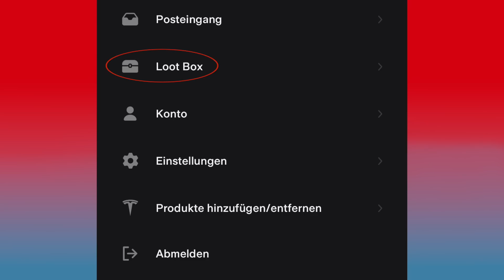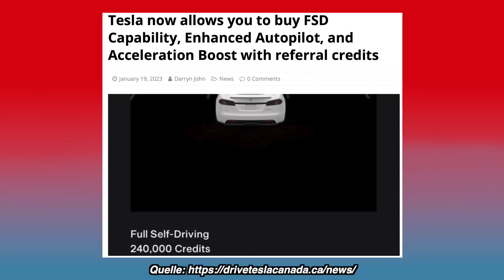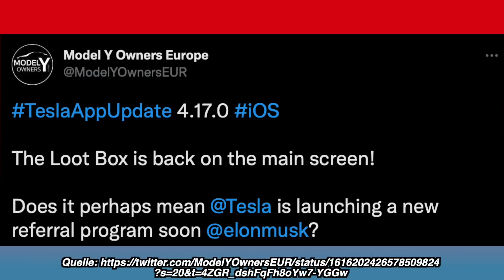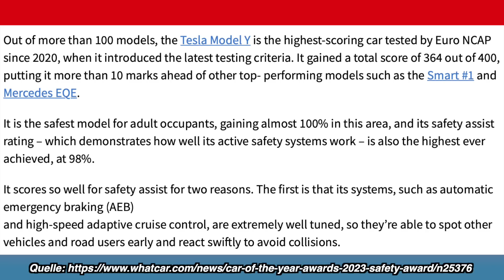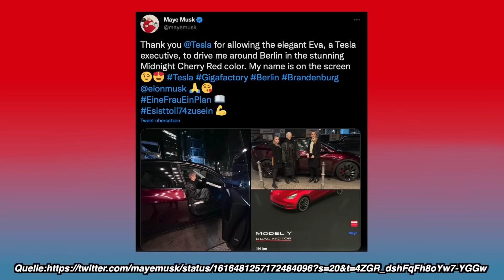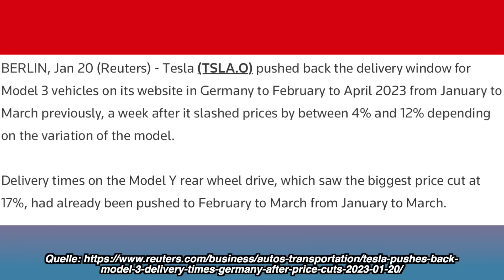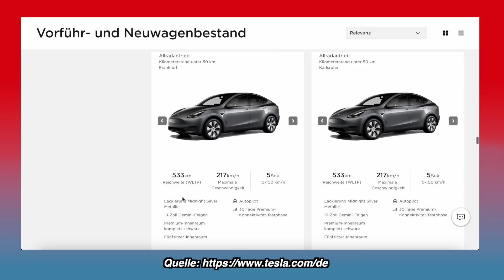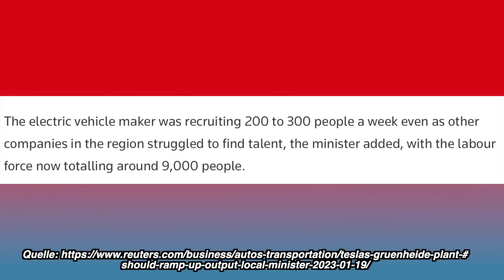Erstes Midnight Cherry Red Model Y in Berlin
Tesla hat die Lootbox angepasst. Jetzt kann man in den USA per verdienten Credits FSD erwerben. Für die Lenkradheizung gibt es bald eine Stufeneinstellung sowie eine Automatikfunktion. Das Tesla Model Y hat den Safety Award 2023 gewonnen & Musks Mama wurde mit dem ersten Cherry Red Model Y durch Berlin gefahren.

0:00 Intro/Themenübersicht

0:50 Loot Box wieder zentraler in App sichtbar

2:45 FSD Kaufen per Credits

4:00 Verschiedene Stufen für die Lenkradheizung

6:08 Model Y gewinnt weitere Sicherheits Auszeichnung

7:37 Erstes Midnight Cherry Red Model Y in Berlin unterwegs mit Musks Mama

11:53 Neues Tesla Video zur Wärmepumpe

12:47 Grünheide hat 9000 Mitarbeiter